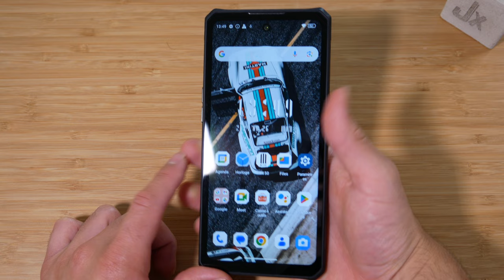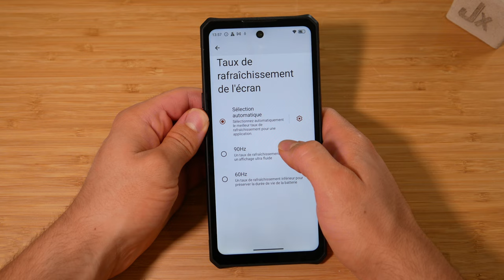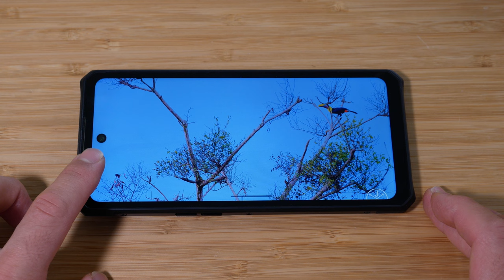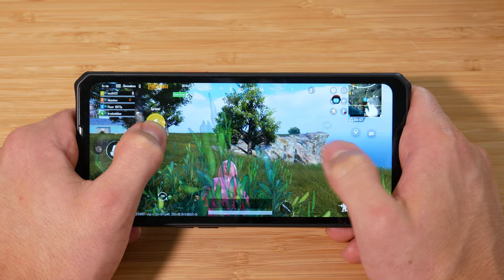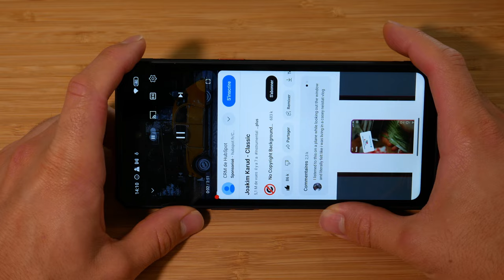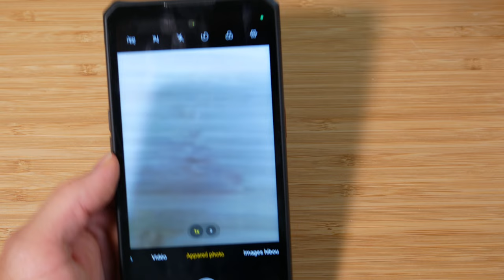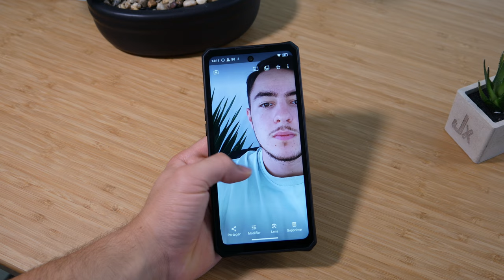Un SMARTPHONE RÉSISTANT avec des LEDs à l'avant ! IIIF150 Air3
Le IIIF150 Air 3 est un smartphone robuste conçu pour les aventuriers et les professionnels évoluant dans des environnements extrêmes. Doté d'une certification IP68/IP69K et conforme à la norme militaire MIL-STD-810H, il offre une résistance exceptionnelle à l'eau, à la poussière, et aux chocs. Son écran de 6,6 pouces protégé par du verre Gorilla Glass assure une bonne visibilité même dans des conditions difficiles. À l'intérieur, le téléphone est équipé d'un processeur MediaTek Helio G96, de 6 ou 12 Go de RAM, et d'une batterie de 5000 mAh, garantissant une performance fiable et une autonomie prolongée.

Produit de la vidéo:
• IIIF150 Air3

► Mon setup:
• Siège (Hinomi X)